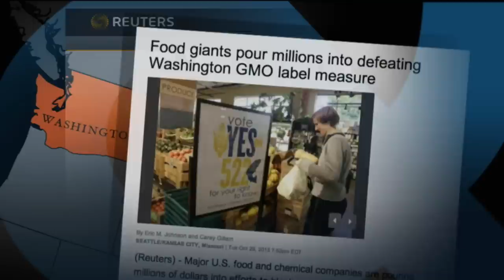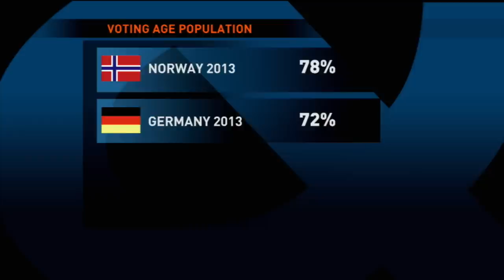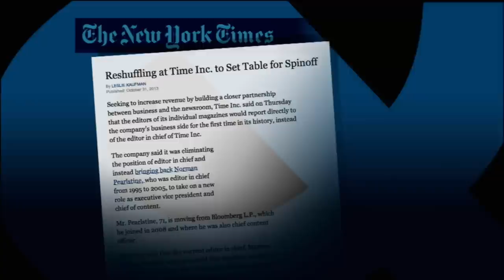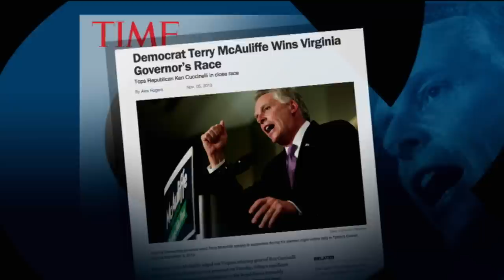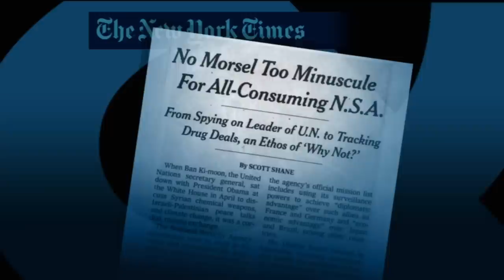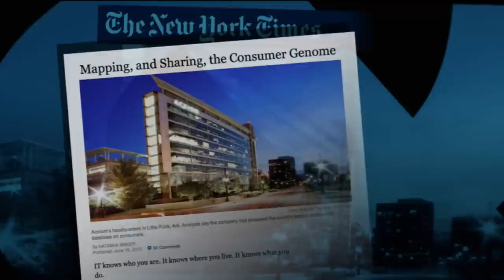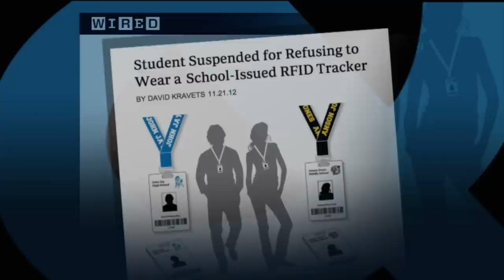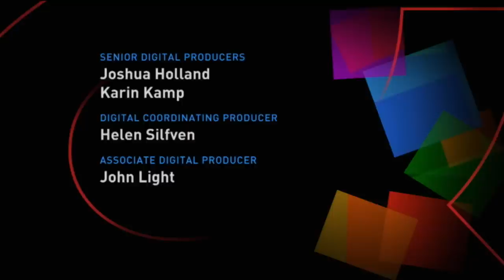How Dollarocracy is Destroying America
Bill Moyers discusses the money-and-media election complex that's destroying American politics with John Nichols and Robert McChesney who have never flagged in challenging the Big Money and Big Media that corrupt our democracy. Also on the broadcast, Bill  discusses surveillance with Heidi Boghosian and her book Spying on Democracy.